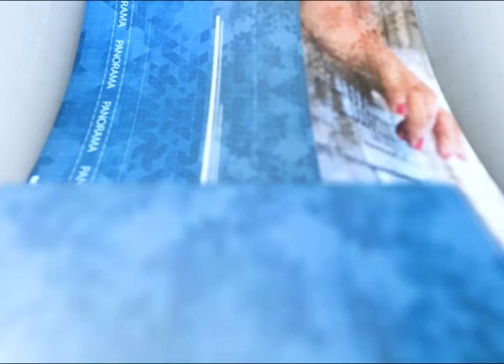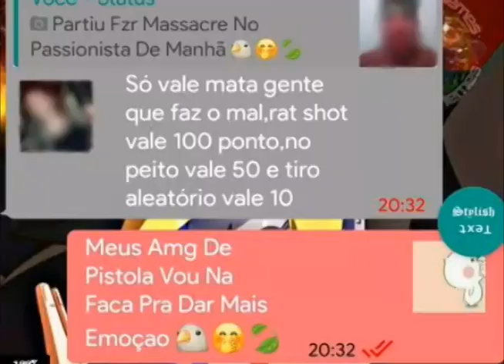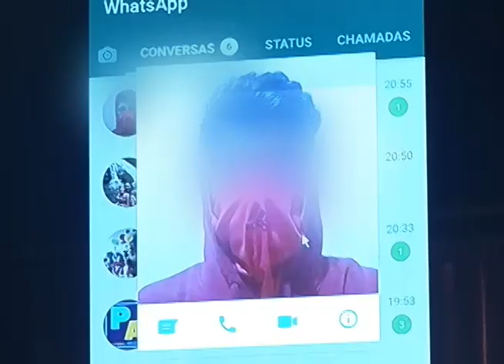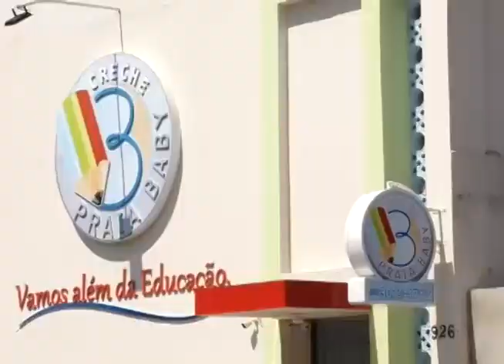Jornal Panorama - 23.04.2019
Assembleia aprova mais um projeto do governo na área da saúde. Risco de deslizamento de pedra traz moradores de Rio Novo do Sul à Comissão de Cidadania. CPI dos Crimes Cibernéticos colhe  depoimentos de convocadas. Estas e outras notícias, no Jornal Panorama.